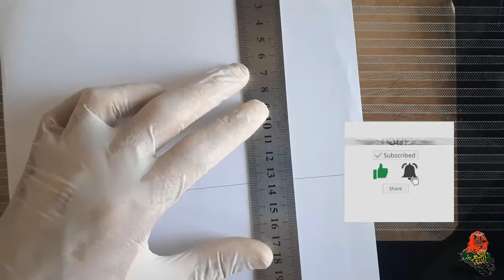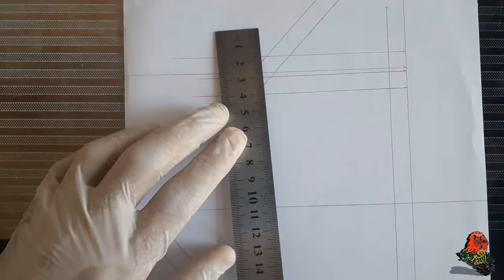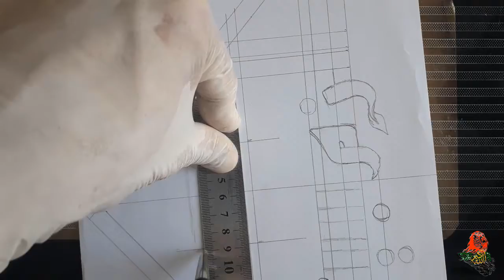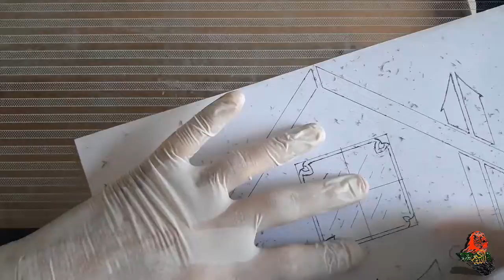الزم بيتك بالخط الكوفي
الزم بيتك لحماية نفسك وحماية عائلتك من فايروس كورونا
اسال الله العلي العظيم رب العرش العظيم ان يشفي كل مريض شفاءً لا يغادر سقما ••#*لا_إله_إلا_الله_والحمد_لله_وسبحاان_ااالله_والله_آآكبر ••اللهم صل على محمد وعلى آل محمد